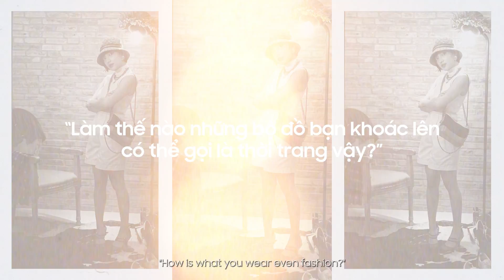Team Unstoppable: Episode 1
“Not model material," people said. Good thing @chaubui didn't listen to them. 😌

Catch Episode 1️⃣ of 3️⃣ featuring the Unstoppable story of how, with hard work and the help of technology, she defied barriers to make it big in fashion.

Share your own Unstoppable story for a chance to win
the latest Samsung products.

Head over to our official TikTok page for the latest updates and more